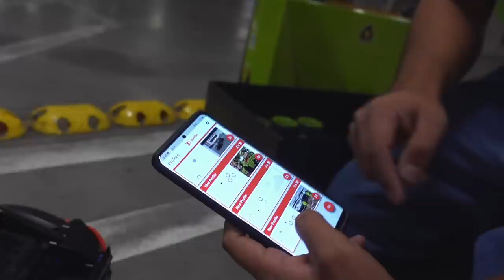ME COMPRÉ UN CAYMAN MUY ESPECIAL | JUCA